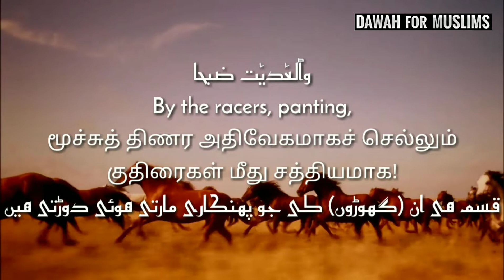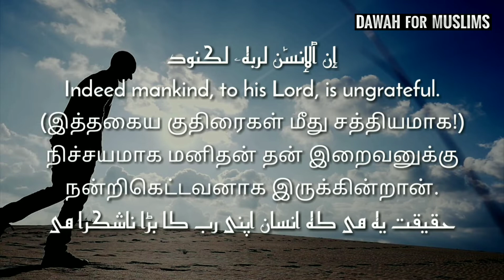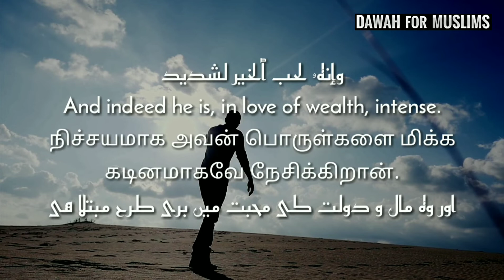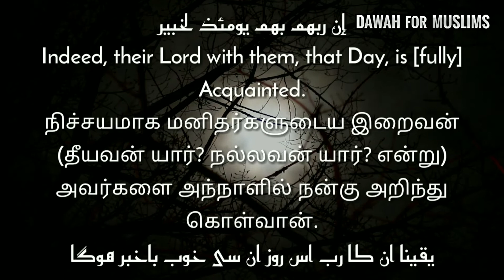100.Surah Al Adiyat | * New * Urdu Translation | சூரா அல் ஆதியாத் | Omar Hisham Al Arabi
அஸ்ஸலாமு அலைக்கும்

மனிதன் போர் குதிரையை விட தனது எஜமானுக்கு நன்றி கெட்டவனாக இருக்கிறான் என்று அல்லாஹ் இந்த சூராவில் அக்குதிரைகள் மீது சத்தியம் செய்கிறான். குர்ஆனை வேறுமனையாக ஓதாமல் அதன் அர்த்தத்தையும் தெரிந்துக்கொள்ளுங்கள்.
சூரா அல் ஆதியாதை (வேகமாக செல்லுபவை) அழகிய படங்களோடு உயிர்பித்திருக்கும் இந்த காணொளியை தமிழ் துணைத் தலைப்புகளுடன் அழகிய முறையில் செய்திருக்கிறோம்.

ஓதியவர்:ஒமர் ஹிஷாம் அல் அரபி